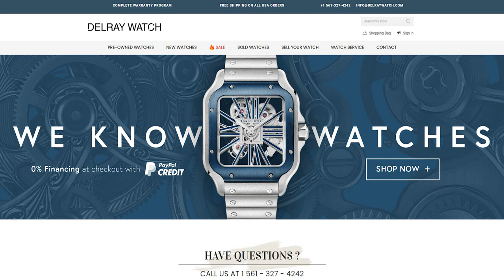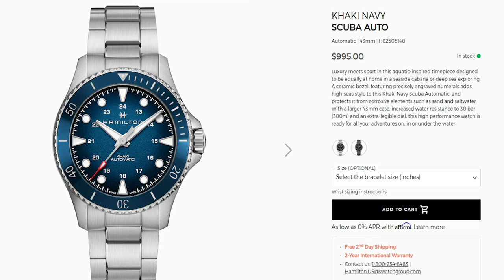3 Watch Brands with BIG Problems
In this video, I cover 3 luxury Swiss watch brands that will have big problems.

0:00 - Intro
1:25 - Rado watches
5:35-  Roger Dubuis watches
8:55 - Ebel watches
11:30 - Ending

In this channel, I talk about watch dealing, watch trading, Rolex, Omega, Patek, Tudor, and other watch topics.